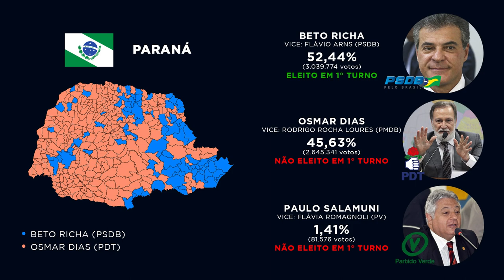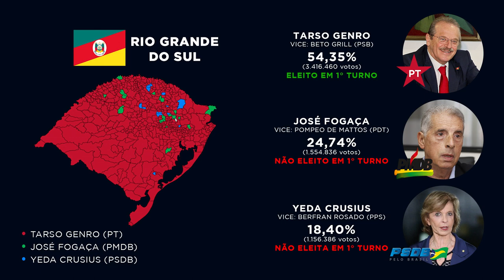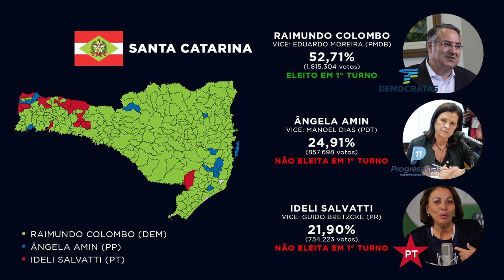Governadores Eleitos no Sul nas Eleições 2010